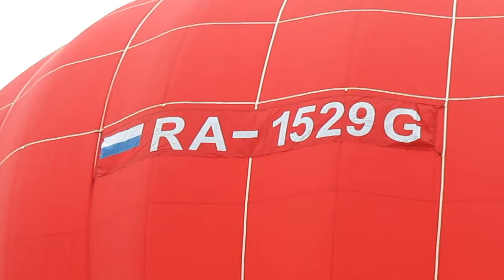Махачкала, на море ул Портовое шоссе воздушного шара